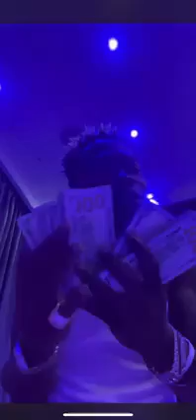Shatta wale shows $50,000 On Live Camera to Bulldog 🔥